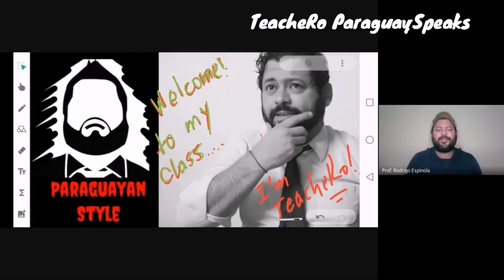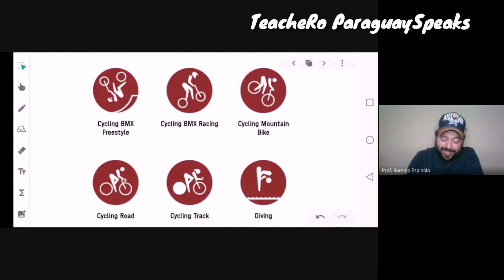Next Video_Don't miss it_Sports_Vocabulary_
Tokyo2020 Olympics Sports Un adelanto del próximo video❗❗ Atentos todos ❗